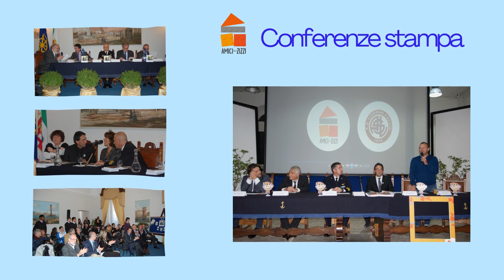Accademia Navale 08 03 23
L'Accademia Navale di Livorno è da semrpe al fianco dell'Associazione Amici della Zizzi.
Moltissime le iniziative realizzate insieme e molte altre ancora sono all'orizzonte